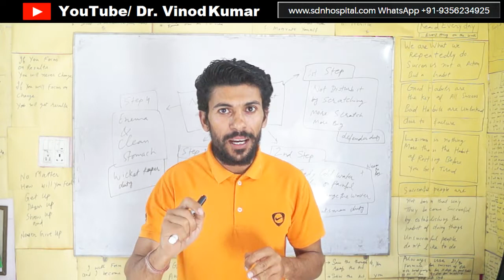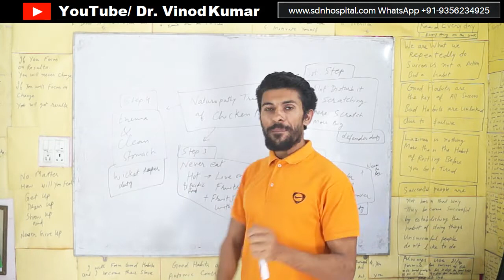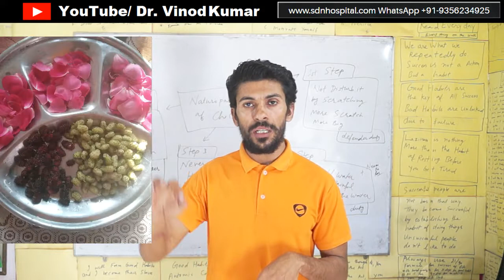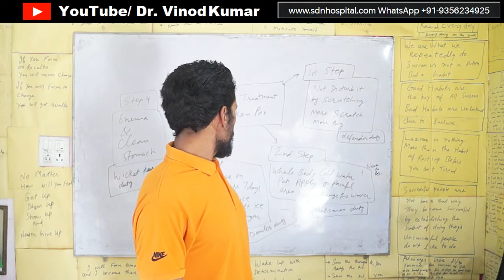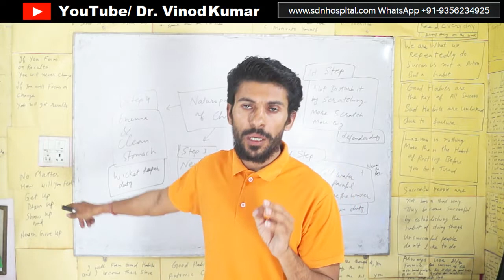Chicken Pox Treatment Natural Way - By Dr. Vinod Kumar | Hindi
Dr. Vinod Kumar has explained a simple natural way to cure your Chicken Pox with his video treatment. Follow it just 7 days and get good results

1. Stop to eat all unnatural food like meat, non veg., eggs, salt and sweet together an sour food and cold food and hot food and oily food and acidic food.

2. Use cold water pati on the blister-like rash on your skin

3. Never scratch with your nails.

4. Go two time toilet morning and evening or use water anema.

Personal treatment at whatsapp at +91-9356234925

Please give us and our hospital support of your love at

Thankfulness and Courtesy

1. YouTube for video hosting

2. Google for Getting Free knowledge

3. Wikipedia for Getting Free Knowledge

4. God and My Gurus who had helped me to become successful naturopathy doctor.

5. Patient who asked this question